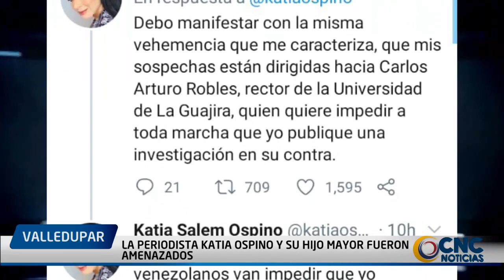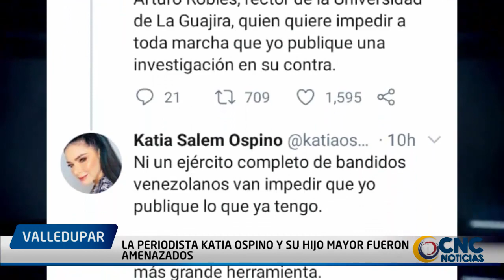LA PERIODISTA KATIA OSPINO Y SU HIJO MAYOR FUERON AMENAZADOS